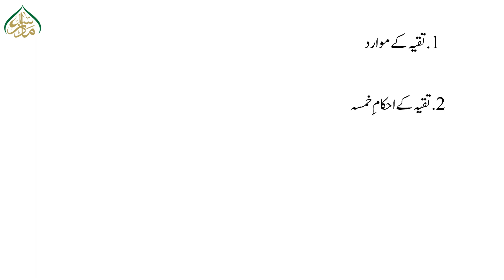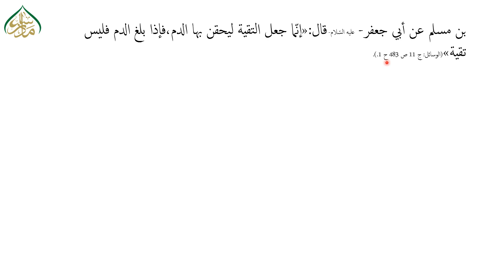بدایۃ المعارف حصہ اول،سبق:94از:ولا یخفی علیک۔۔۔تا: ثمّ انّ الظاھر عدم انحصار موارد۔۔۔